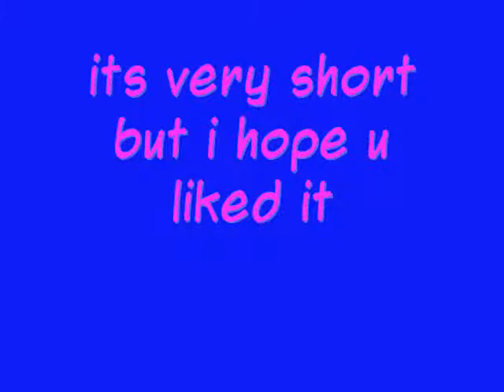happy birthday 4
birthday video for Marlee1915 :-)